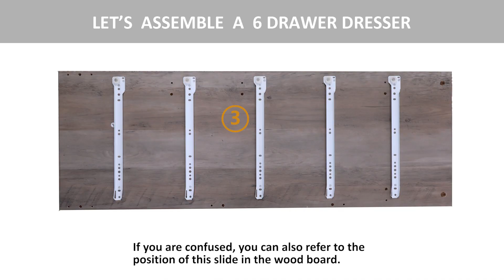Dresser Video 2609 1 png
6 Drawer Dresser B0B9N744Y8